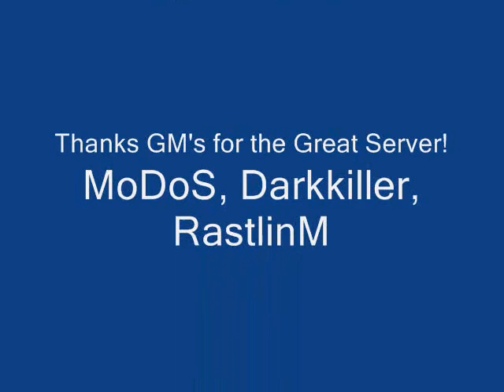Redox first movie (not by me)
First redox movie! Made 6 mouths ago.